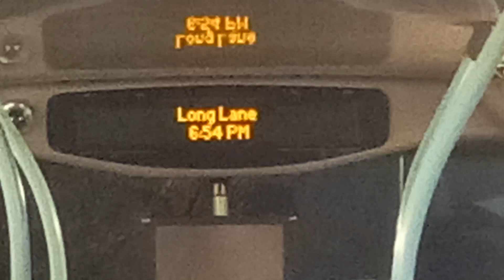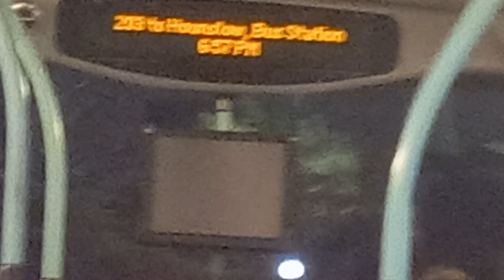203 to Hownslow, Bus Station (short Journey)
Short Journey on 203 to Hownslow, Bus Station. Operated By London United RatpGroup,
Scania Omnicity Bus London red.